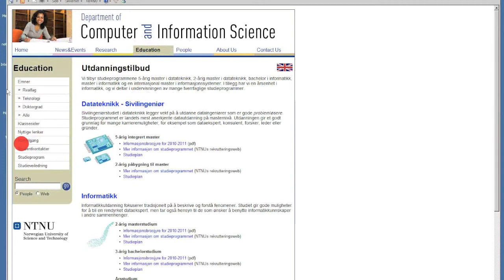Elin Standal: Eye Tracking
Elin Standal beskriver hva hun jobber med i masteroppgaven sin om Eye Tracking.